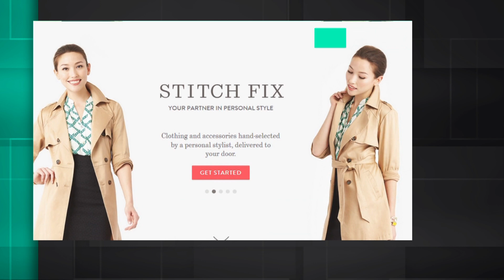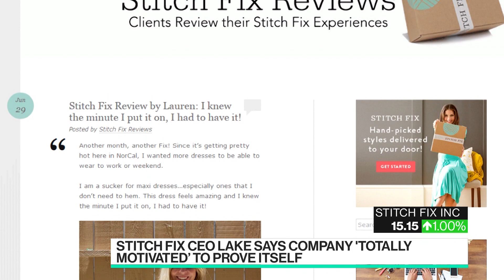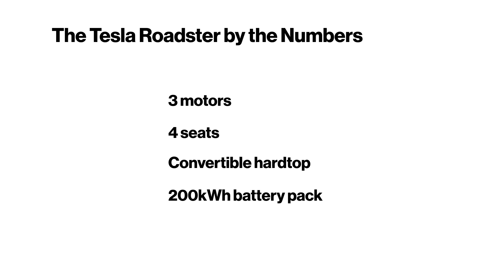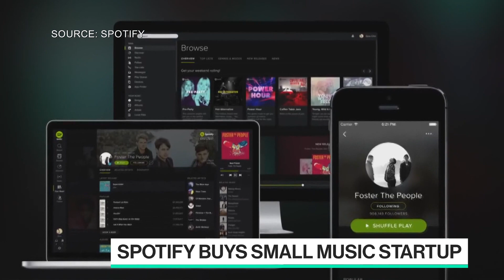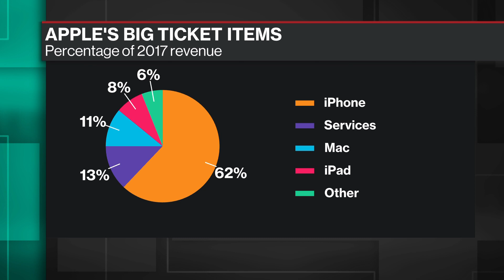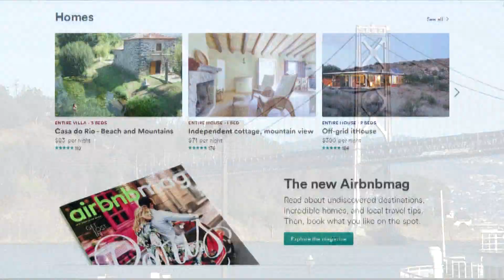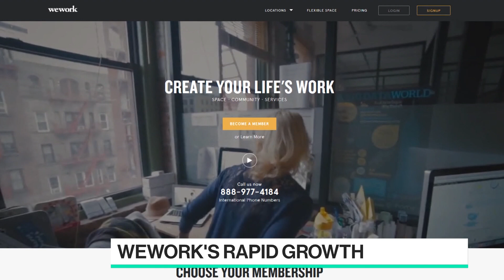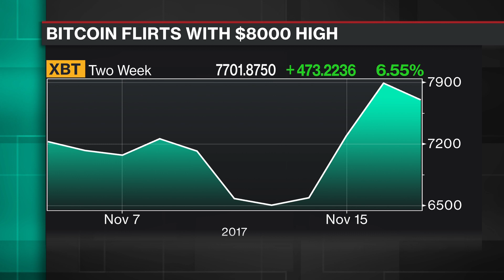Full Show: Bloomberg Technology (11/17)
Nov.17 -- Guest include: Benchmark Capital's Bill Gurley, Loup Ventures' Gene Munster, Accomable CEO Srin Madipalli and WeWork's Miguel McKelvey.